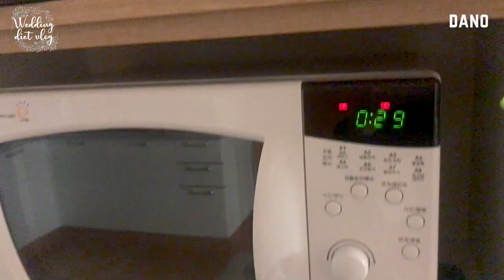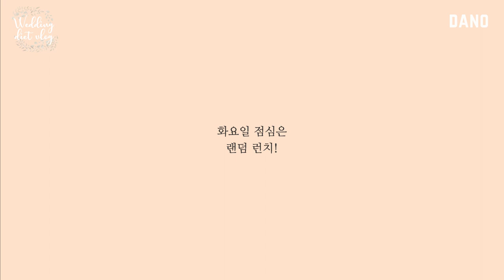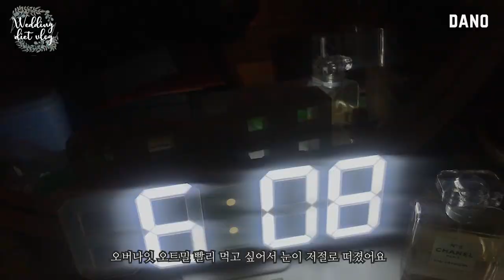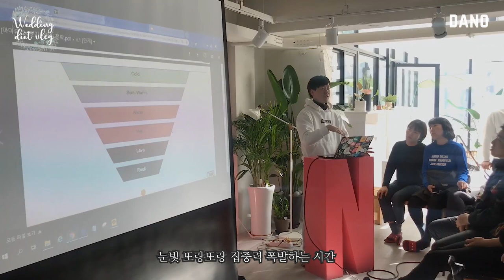[예비신부 다이어트 Vlog #2💕] 다이어트 중에도 맛있게 먹기, 다이어트 중 외식, 예비신부 데일리 습관 루틴 ㅣ다노티비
웨딩 다이어트 브이로그 2주차 이야기로 돌아왔어요 :)

지난 주 1편에 정말 많은 분이
진심으로 축하해주시고, 응원해주셔서
정말 기쁘고 감사했습니다♥
댓글 보며 정말 너무너무 감동했어요.

한 분 한 분 대댓글을 달아드리진 못했지만,
다시 한번 정말 감사드려요!
결혼 이후에도 제가 추구하는 일의 본질을 잃지 않고
묵묵히 꾸준히 가치를 만들어가는 사람이 되겠습니다 :)

💌브이로그 식단을 참고하시는 분들에게

다노언니는 필요한 식품 대부분을
다노샵에서 구매하고 있기 때문에
영상엔 다노샵 제품이 많이 나와요 :)

꼭 똑같은 제품이 아니더라도
다이어트 식단 방법은 무척 다양하니까요,
브이로그의 식단은 '영양구성 팁'정도로
봐주시면 좋을 것 같아요:)

식단 구성 방법, 대체 식품 등
팁이 필요하시다면 언제든 댓글로 남겨주세요💌

BGM

▷goo.gl/nCCD5d

다노TV는 70kg에서 50kg으로 20kg 감량한 다노언니 제시의 감량비법과 놀고, 먹고, 운동하는 일상을 담은 채널이에요 :) 그리고 홈트레이닝 운동영상, 헬스장 운동기구 사용법 , 하체비만과 상체비만에 도움이 되는 올바른 정보를 전달해요.